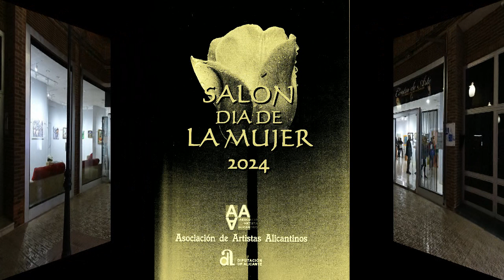Salón de la Mujer 2024. Asociación de Artista Alicantinos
Con esta exposición colectiva se quiere conmemorar el Día de Internacional de la Mujer.
El 8 de marzo se inauguró el Salón de la Mujer Asociación de Artista Alicantinos por Roser Caballé, vicepresidenta, y Juan Torras, vocal, con la participación de 45 aristas pintores y escultores. Permancerá abierta del 8 al 29 de marzo 2024, en Calle Arquitecto Morells, 11 bajo (Alicante). Entrada libre.